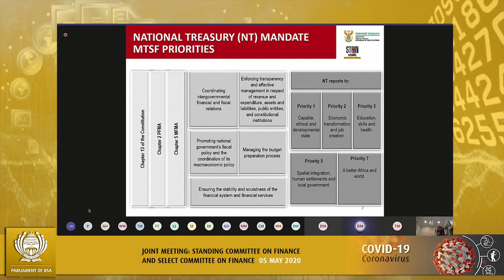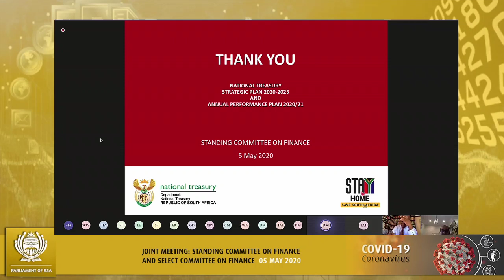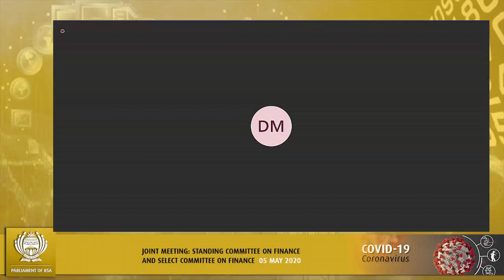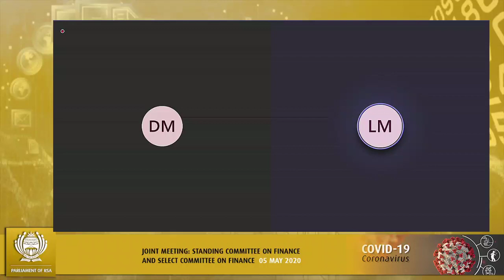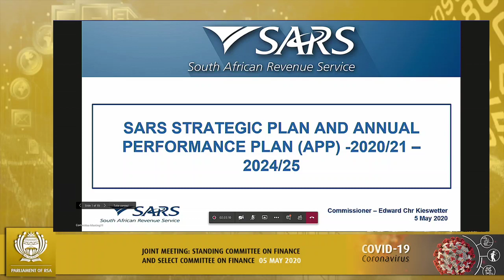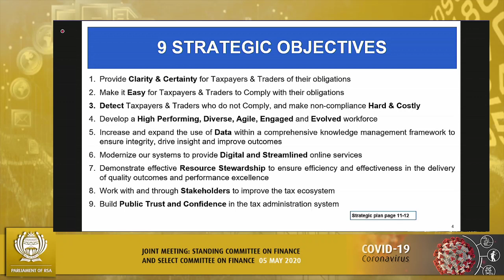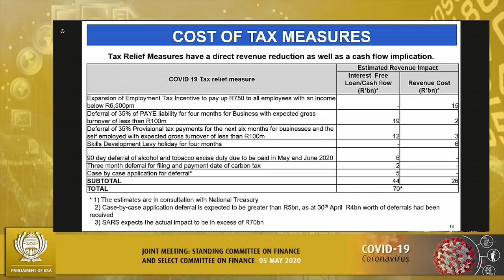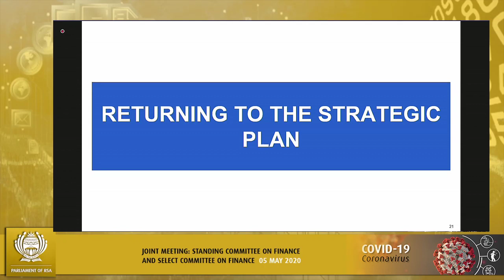Joint Meeting: Standing Committee on Finance and Select Committee on Finance, 5 May 2020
Joint Meeting: Standing Committee on Finance and Select Committee on Finance, (National Assembly and National Council of Provinces), [Briefing by National Treasury and the South African Revenue Services on Strategic Plan and Budget], Virtual Meeting Platform, 10:00 – 13:00